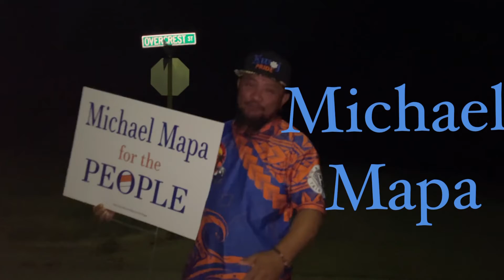Michael Mapa for the People! yokwevibez WashCo Quorum Court JP District 6 Marshallese 2022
Join the team and be a part of history as Michael Mapa becomes the first Marshallese to represent the people!